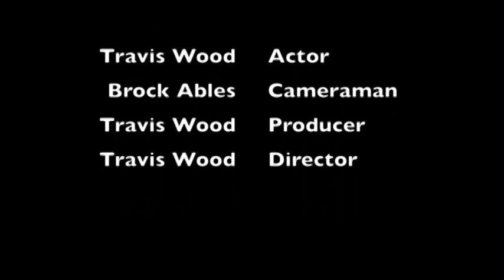RCOB Travis Wood Medium